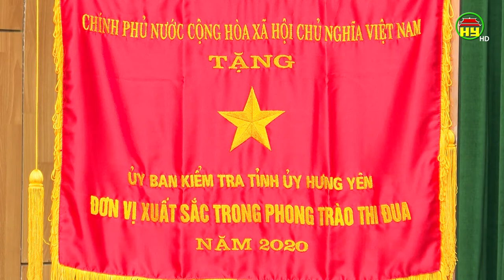Hưng Yên tổng kết công tác kiểm tra giám sát, thi hành kỷ luật trong Đảng năm 2021